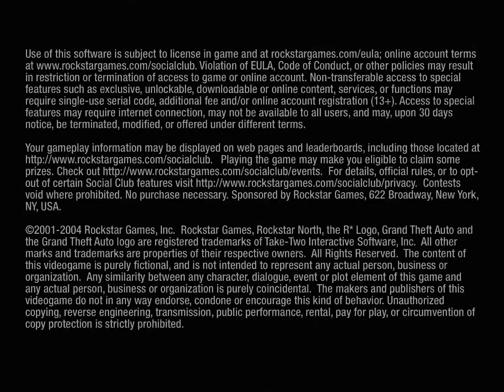Full Finished Version GTA SA iPad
I have played GTA SA for a while and finally finished. Here is the full finished version of GTA SA iPad version.